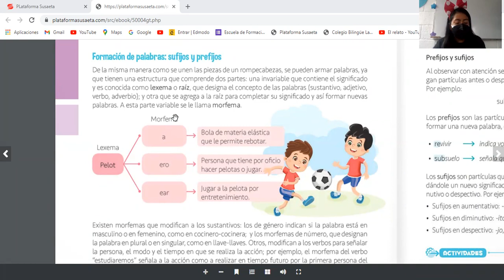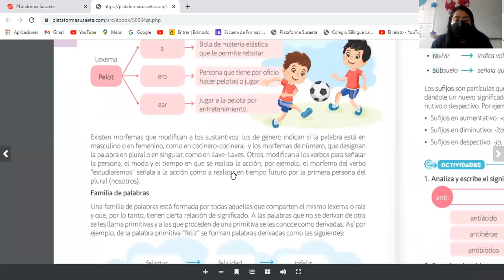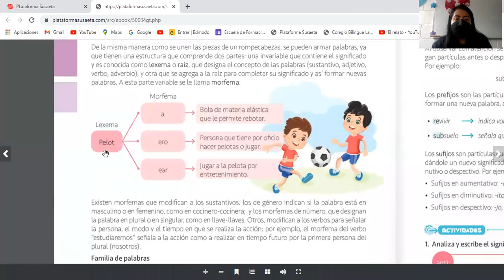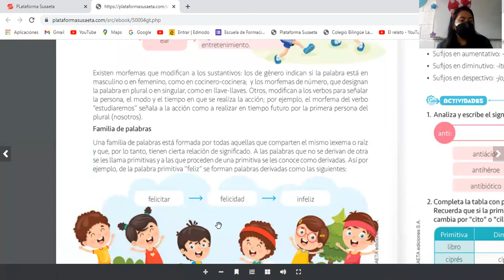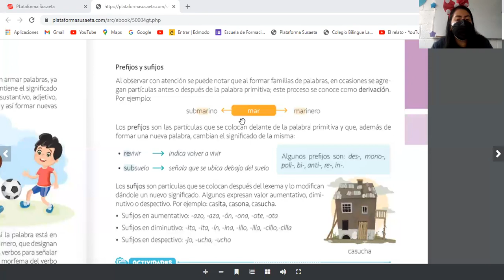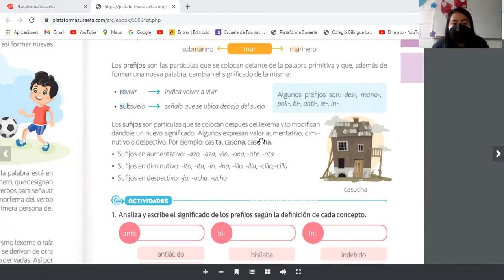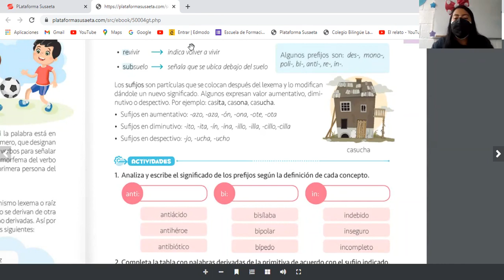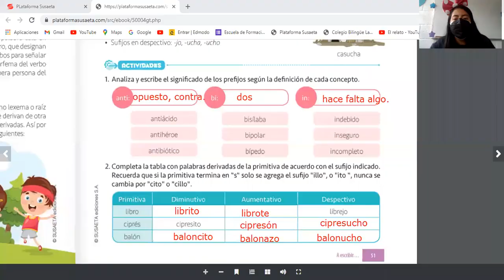Formación de palabras 4to